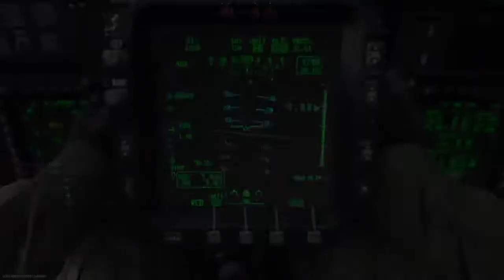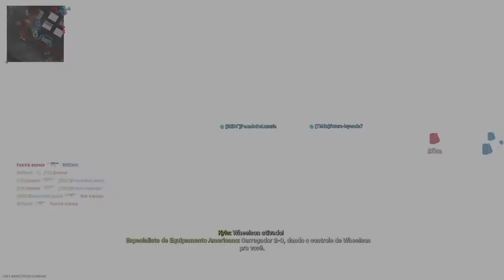|COD MW| minha melhor partida nesse COD